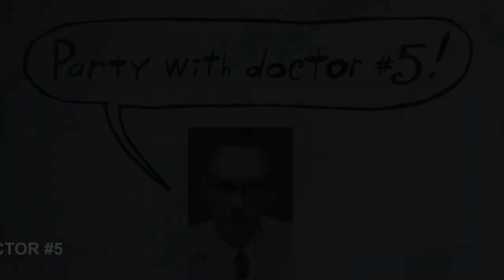Another One Bites The Dust QUEEN Bass Guitar Cover FunkGuitarGuru Funk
EricBlackmonGuitar 2800+ YouTube Tutorials! Guitar Bass Piano+
EricBlackmonGuitar
Eric Blackmon Guitar
How To Play Piano Guitar Ukulele Drums Mandolin Banjo
How To Play Guitar for Dummies
Audio Another One Bites the Dust
Official Video Another One Bites The Dust